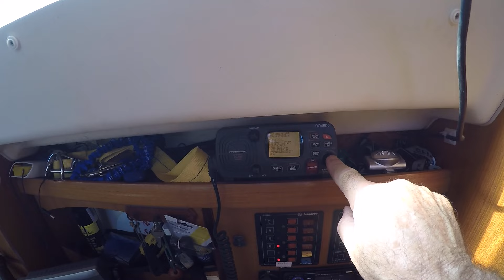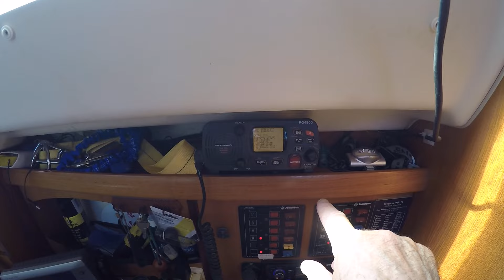STOP VENTE !!!! VOILIER JOHNNY SUN ODYSSEY 29.2 PRIX DANS LA VIDEO CLABI JOJO cancer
le bateau n'est plus en vente , j'en profite tant que la santé me le permet .
Sun Odyssey 29.2 quillard de 2003
Portique , 2 panneaux solaires 2 x 100 watts régulateur Mppt 30 ah
guindeau électrique Quick 40 mètres de chaine de 8 avec main de fer
GV Enrouleur dans le mât Z Spars Génois sur enrouleur , retenues de bôme
bateau prêt à naviguer  voir sur ma chaine les différentes vidéos
moteur 2GM 20 Yanmar environ 1500 heures .

BON PIEDS MARIN !
sun odyssey 29.2